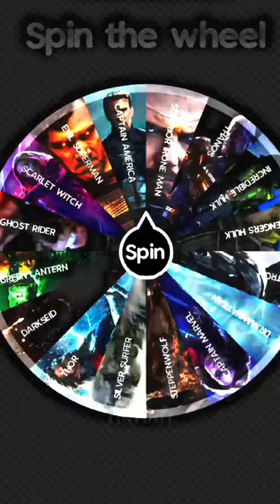DR MANHATTAN VS THOR 📍MARVEL